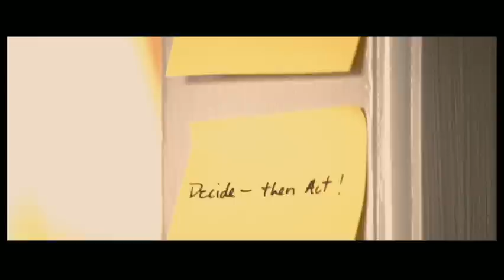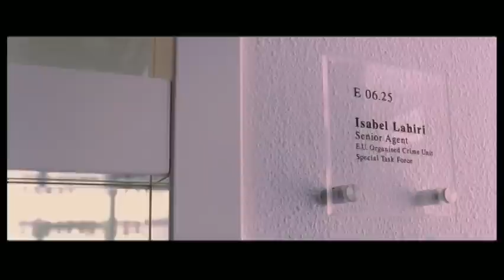Ocean's Twelve Deleted Scenes 1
Special Features for the Ocean's Tweleve, Directed by Steven Soderbergh.

Starring:
George Clooney as Danny Ocean
Brad Pitt as Rusty Ryan
Matt Damon as Linus Caldwell
Elliott Gould as Reuben Tishkoff
Eddie Jemison as Livingston Dell
Don Cheadle as Basher Tarr
Shaobo Qin as Yen
Casey Affleck as Virgil Malloy
Scott Caan as Turk Malloy
Bernie Mac as Frank Catton
Carl Reiner as Saul Bloom
Andy Garcia as Terry Benedict
Julia Roberts as Tess Ocean
Catherine Zeta-Jones as Isabel Lahiri